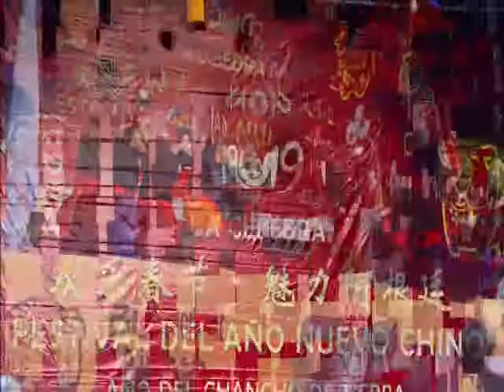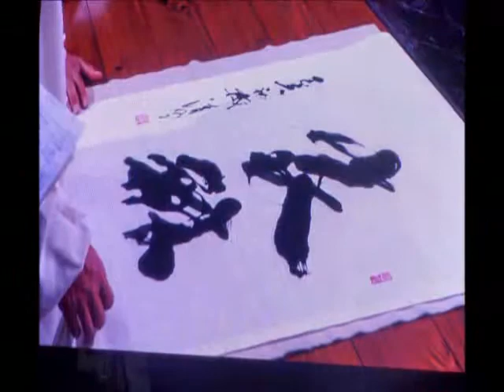AÑO NUEVO CHINO 2019 EN BUENOS AIRES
LA COLECTIVIDAD CHINA FESTEJO EL AÑO NUEVO DEL CHANCHO EN EL BARRIO DE BELGRANO